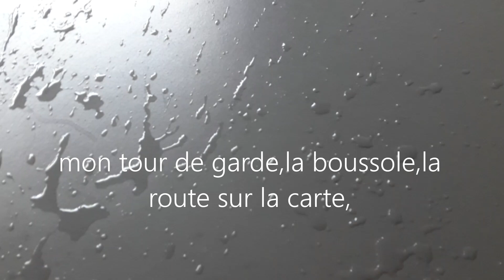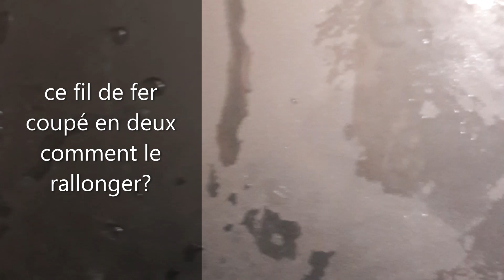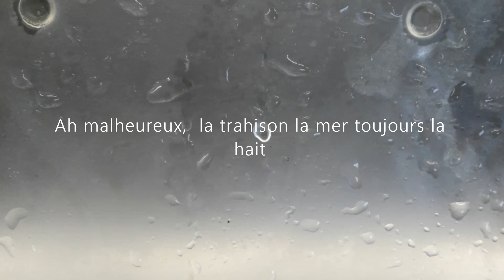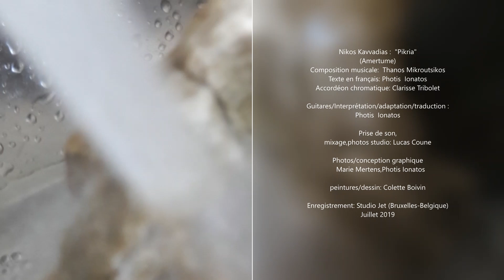AMERTUME( PIKRIA)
Photis IONATOS
Adaptation pour accordéon/guitares et voix de la composition musicale de Thanos MIKROUTSIKOS sur un poème de Nikos KAVVADIAS
Photis IONATOS :Voix/guitares
Clarisse TRIBOLET: Accordéon Chromatique.